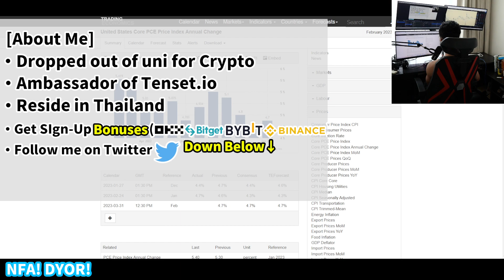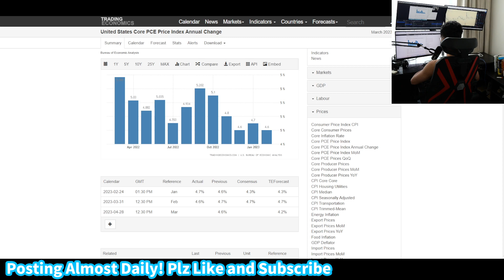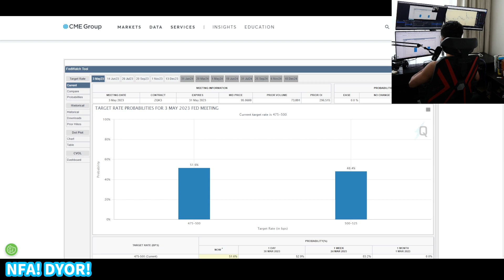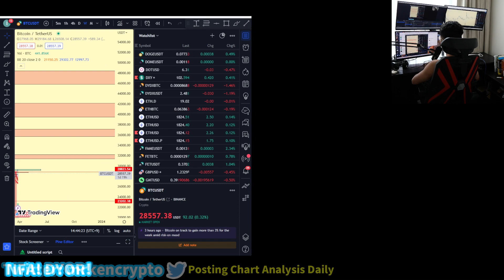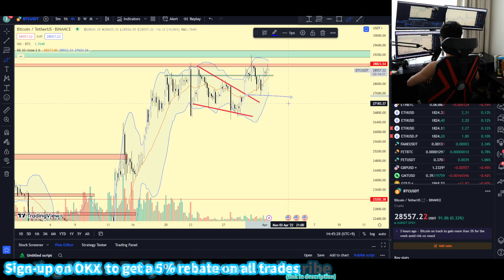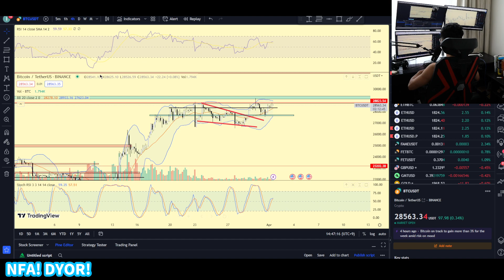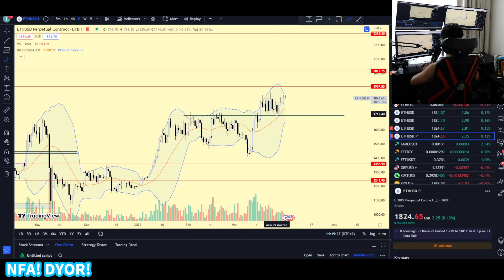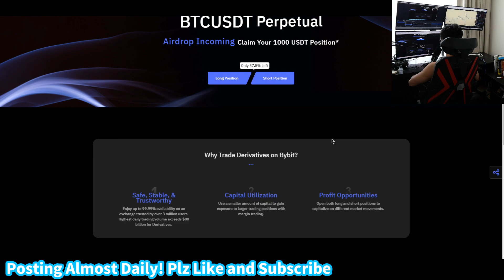Bitcoin: This Is Why Bitcoin Will BREAK $28,800! | Bitcoin Analysis Today